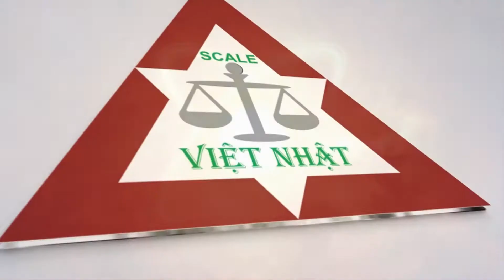Loadcell chen RNT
Cân điện tử Việt Nhật- chuyên cung cấp các dòng cân điện tử và thiết bị điện tử, Loadcell RNT chuyên dùng cho bồn trộn hoặc máy nén